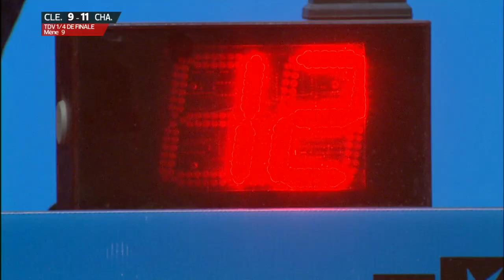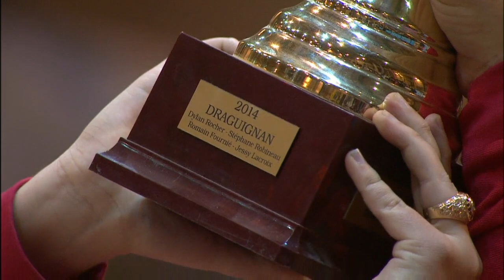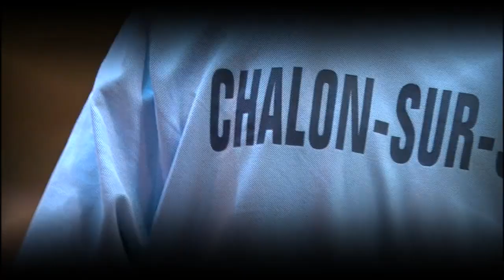Pétanque 2015 Best of du Trophée des Villes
CLERMONT-FERRAND
 LYON
EVREUX
CHALON SUR SAONE